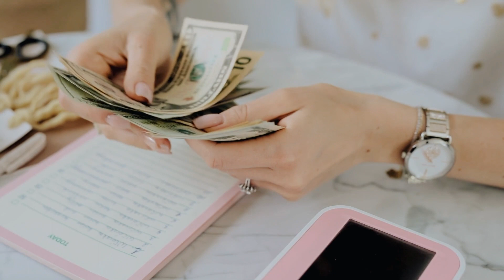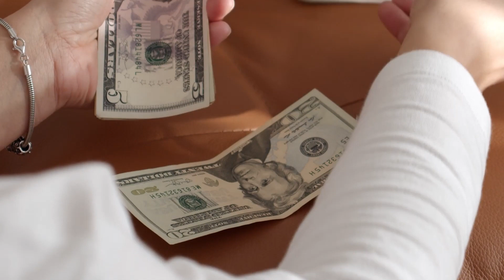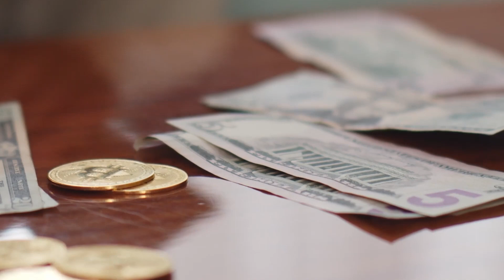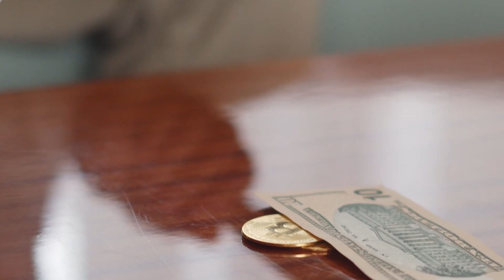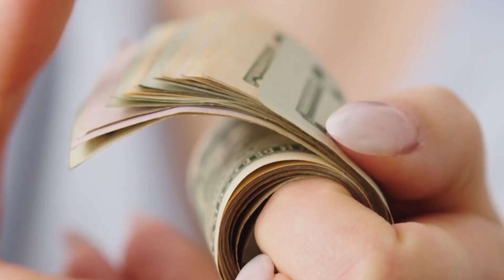BINANCE SIGNAL WITH TERRA LUNA CLASSIC ! TERRA LUNA CLASSİC NEWS TODAY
luna classic,
lunc,
renq finance,
jasmy coin,
dogecoin live,
terra luna,
xrp,
shiba inu,
dogecoin,
shiba inu coin news today,
renq,
terra classic,
arb coin,
bone shibaswap,
lunc terra classic,
bone token,
cardano,
arbitrum coin,
bonk coin,
lunc news,
dogecoin news today,
shibarium news
luna classic price prediction,
renq finance price prediction,
ethereum classic
shibarium news today
luna crypto
luna terra classic
matic price prediction
xrp news
arbitrum
baby dogecoin
luna coin
luna terra
ada cardano news today
baby doge
terraport
lunc price prediction
shiba inu live
xrp live
aave price prediction
cardano news
kava crypto
terra luna news today
aave crypto
arb coin price prediction
arbitrum token
crypto news today live
jasmy crypto
kava coin
xrp hari ini
arb coin yorum
binance news
luna classic coin
tera classic
xrp ripple
alethea artificial liquid intelligence token
arb token
atom cosmos
bone crypto
bone shibaswap price prediction
crypto news
lunc coin
polygon matic
shib
shiba inu price prediction
terra classic price prediction
xrp news today digital asset investor
arb token price prediction
baby doge news today
bone coin
crypto eri
shibarium
solana
chainlink
digital perspective
shib burn
solana crypto
tron network
ada cardano
ada price prediction
arb crypto
bone price prediction
cardano ada
dogecoin prediction
ethereum price prediction 2025
fetch ai
lunc crypto
ripple xrp
shiba coin
shiba inu latest news
solana news
xrp price
arbitrum crypto
bitcoin
bone coin news today
bonk crypto
bonk token
chainlink price prediction
coreum
ethereum price prediction
luna
luna classic español
lunc hari ini
mina coin
mina crypto
austin hilton
avax
baby doge live
crypto news today latest live
dogecoin news
fetch ai price prediction
fud
lunc coin news today
op coin
shibarium blockchain
solana price prediction 2025
sxp coin
terra luna price prediction
xrp coin
xrp news today live
aave coin
arb coin news today
crypto
shiba coin live
shibarium blockchain release date
solana crypto news today
terra luna coin
xrp technical analysis
ada price prediction 2025
aptos coin
arb airdrop
arb price
arbitrum crypto price prediction
babydoge
crypto trading
digital asset investor today
doge news today
doge prediction
dogecoin update
elon musk crypto
ethereum
ftm
glassnode
hbar
hbar crypto
jasmy
luna classic coin news today
lunc token
mana decentraland
ren q finance
renq finance review
shib price prediction 2025
shiba burn
terraport finance
vechain
vet vechain
xrp news today latest
ada cardano news
ada coin
ada coin price prediction
ada news today
amp crypto
apecoin price prediction
arb coin analiz
arb coin nedir
arbitrum coin price prediction
arbitrum news
arbitrum price prediction 2025
baby doge hoje
baby doge today news
baby dogecoin hari ini

cardano news today now
charles hoskinson cardano
chiliz crypto
chiliz price prediction
crypto sec
cryptocurrency
cryptocurrency xrp
digital asset investor xrp
dogecoin news today now
dogecoin price prediction 2025
elon musk aptos
eth price prediction 2025
fetch ai price prediction 2025